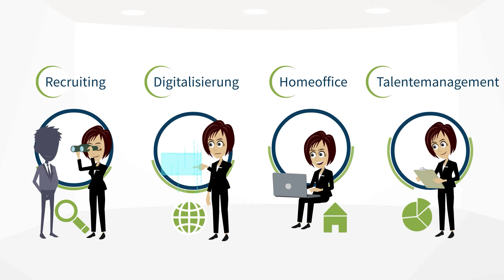B2B Insider HR Solution Days Video 16.-18. November